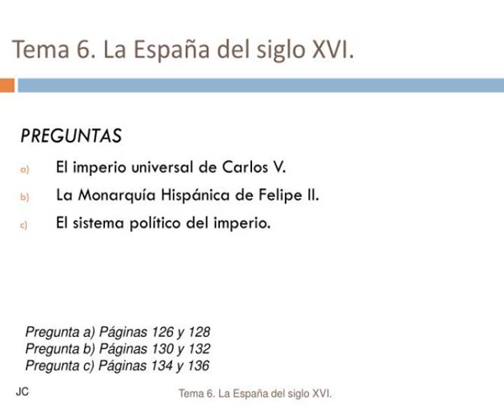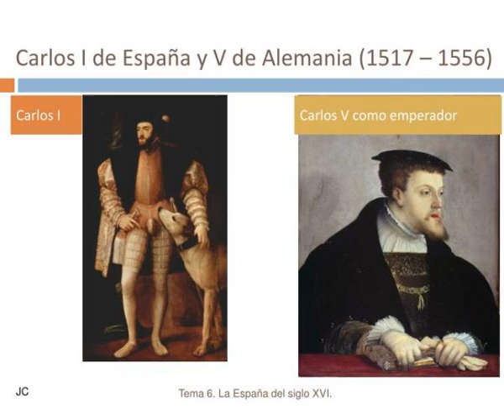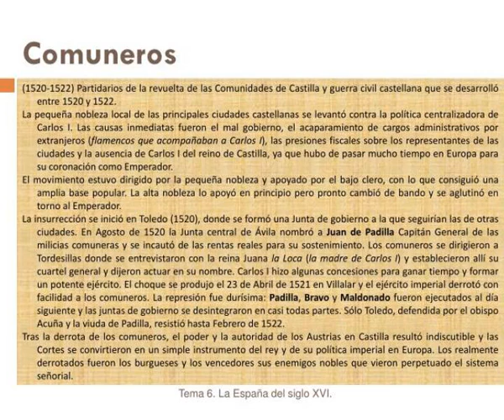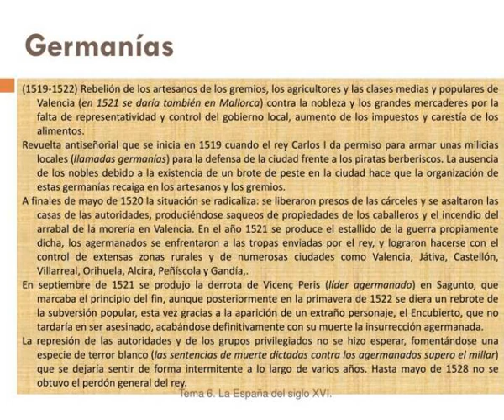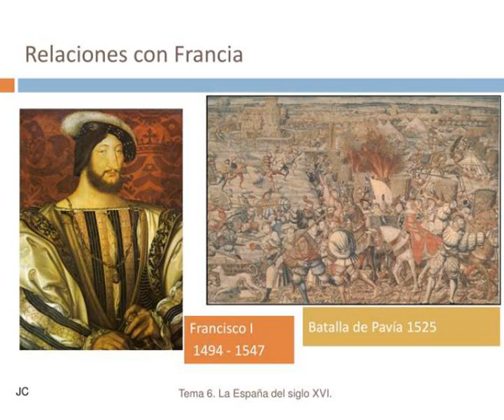tema 6 la espana del siglo xvi